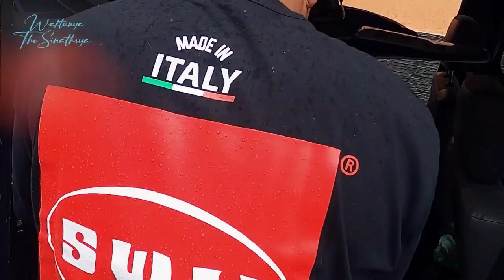RAFFI AHMAD & DIMAS NGEJALUR BARENG SELEBRITIS GAS POLL!